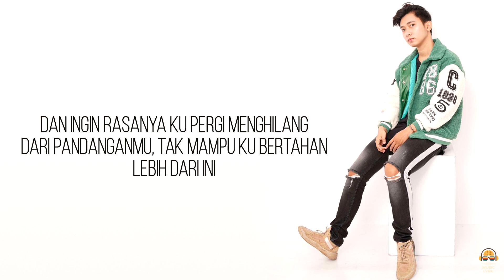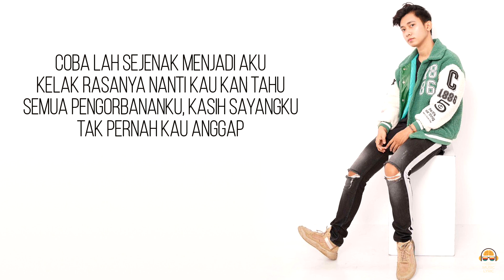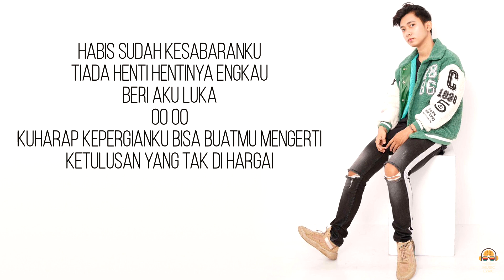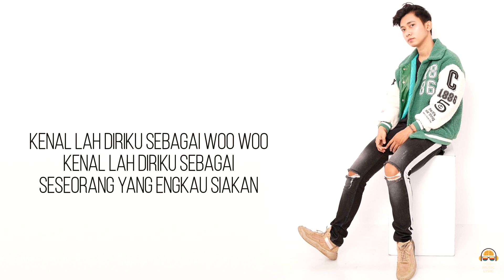Yang Kau Siakan - Arvian Dwi [Lirik]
Yang Kau Siakan - Arvian Dwi [Lyrics]

YANG KAU SIAKAN
Lagu Arvian Dwi

Ku berhenti mencari tahu kabarmu
Meski berat untuku
Bohongi rasa ini

Dan ingin rasanya ku pergi menghilang
Dari pandanganmu, tak mampu ku bertahan
Lebih dari ini

Coba lah sejenak menjadi aku
Kelak rasanya nanti kau kan tahu
Semua pengorbananku, kasih sayangku
Tak pernah kau anggap

Dan sekalipun kau tak akan pernah
Temukan lagi orang sepertiku
Kenang lah diriku sebagai
Seseorang yang engkau siakan

Habis sudah kesabaranku
Tiada henti hentinya engkau
Beri aku luka
Oo oo
Kuharap kepergianku bisa buatmu mengerti
Ketulusan yang tak di hargai

Uwoo uwoo uwoo(coba lah sejenak menjadi aku)
(Semua pengorbananku)
(Kasih sayangku)
Temukan lagi yang, yang seperti aku(temukan lagi orang sepertiku)
Kenal lah diriku sebagai woo woo
Kenal lah diriku sebagai